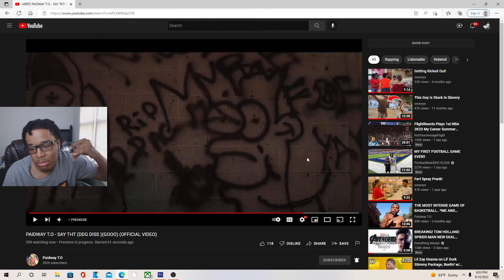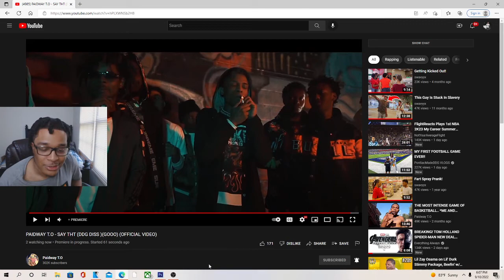PAIDWAY T.O - SAY THT (GOOO) (OFFICIAL VIDEO) REACTION!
JesserTheLazer
KSI
SoLLUMINATI
PRETTYBOYFREDO
QJB
HANKDATANK25
DEI AND JOE
DDG
WUAP TV
LOU WAUP
ZAIS
WOLFIERAPSENT
MOREWOLFIE
OPRAH SIDEVERSON
PontiacMadeDDG
PontiacMadeDDG VLOGS
Mega McQueen
Mega Mc VLOG
CASHNASTYGAMING
RICE GUM
PEWDIEPIE
LOGAN PAUL
JAKE PAUL
POUDII
LIL POUDII
PERFECTLAUGHS
KELL
ANNOYING
GEESLICE
THE BOOK OF SWANTE
LAWTWIZ
WORLDSTARHIPHOP
2000
PAIDWAY T.O - SAY THT (GOOO) (OFFICIAL VIDEO)